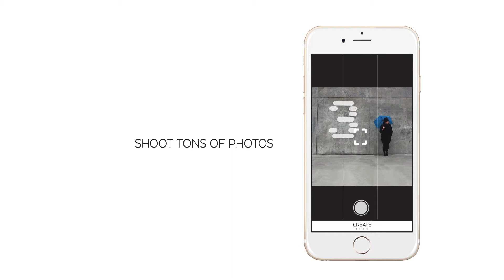camzero - Snap. Flick. Share.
camzero lets you experience the next generation of beautiful photo creation. Just snap, enhance and share in a few flicks - mobile photography made flickin' easy.